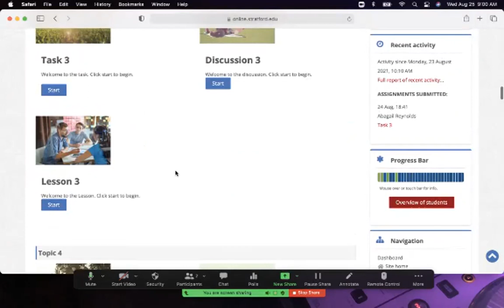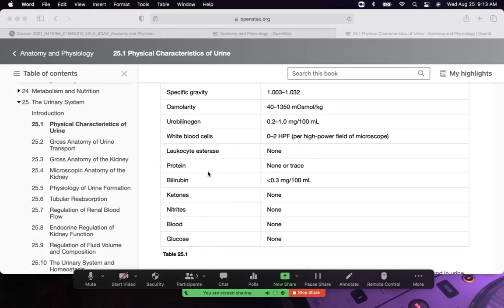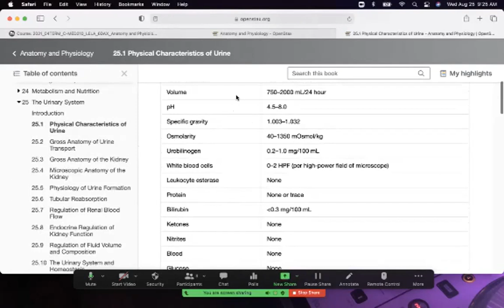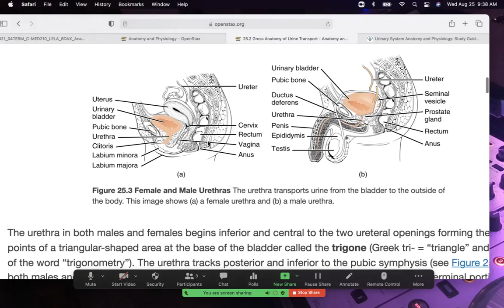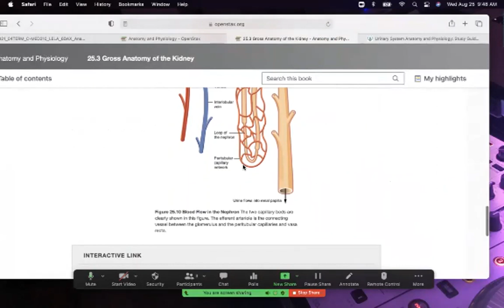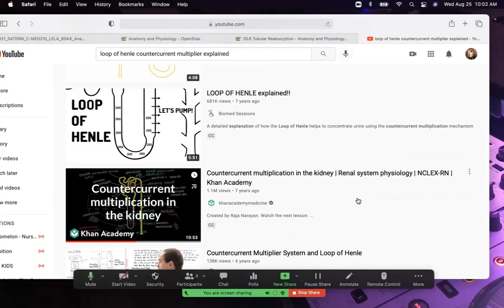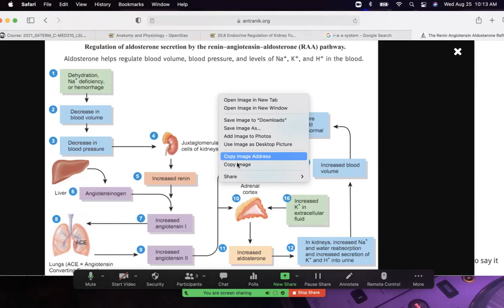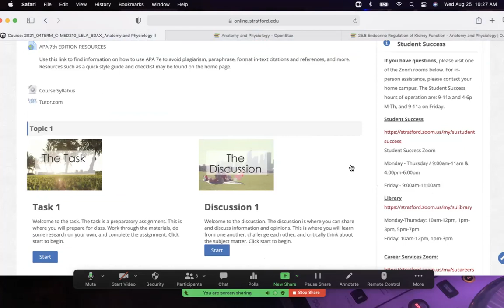MED210 Zoom 08 25 2021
Nelson C. Garais, MD - Stratford University - Alexandria Campus - A&P II - Week 4 - Urinary System Lecture